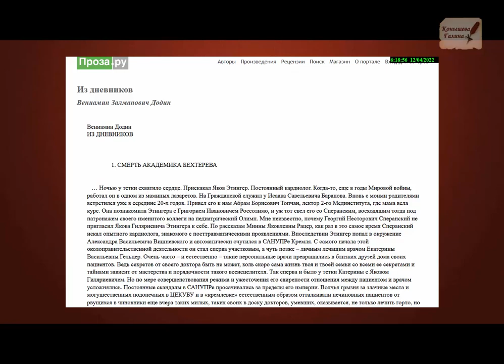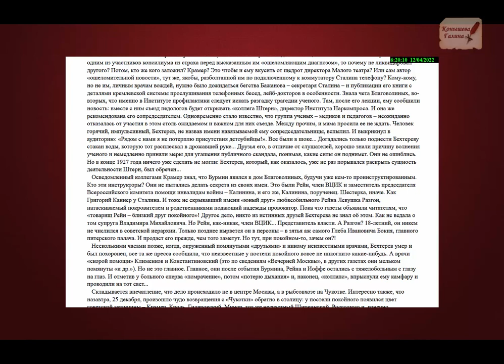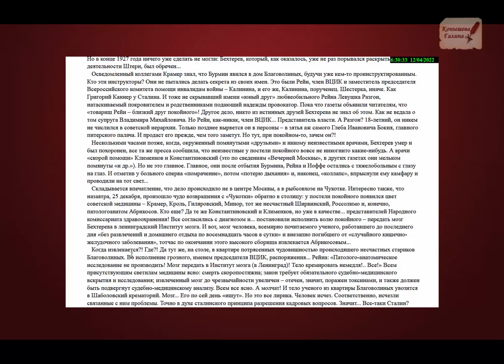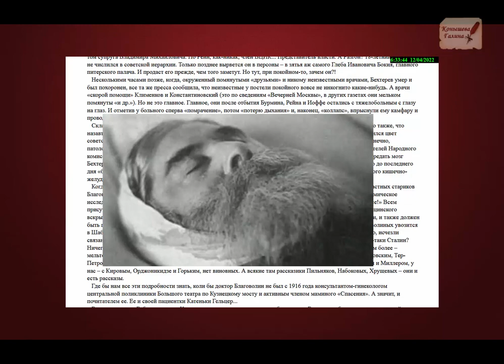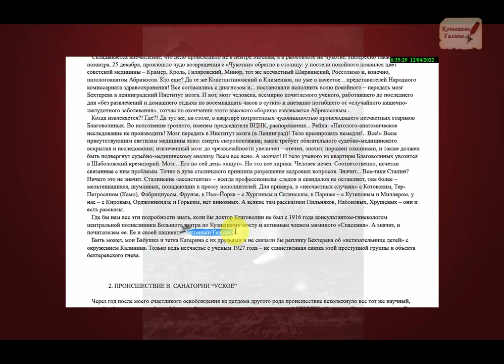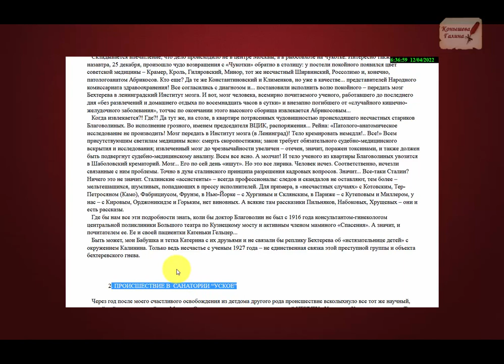Смерть Бехтерева. Версия-ШОК! 2 часть. Трусость-самый главный порок"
Уважаемые зрители моего канала.  2 часть фильма "Смерть Бехтерева"-ВерсияШОК. Трусость - самый главный порок."  Получается, что без Булгакова никак. Пока готовлюсь к очередной серии, выясняется, что в романе "Мастер и Маргарите" есть намеки на события, связанные со смертью Бехтерева. Вот неожиданность!. А с другой стороны, Михаил Булгаков вращался в кругу элиты того времени, знал, не только писателей, но и врачей, ученых, а так же знал и многие тайны той элиты. Прямо говорить было нельзя, а вот зашифровать можно.
Но оказывается не только Булгаков прикоснулся к этой теме. Кир Булычев написал детективный роман "Заповедник для академиков", Братья Вайнеры  написали очень мерзкий, пропитанный ненавистью постсоветский и антисоветский роман "Евангелие от палача", где оболгали А.С. Щербакова, лечащим врачем которого был Яков Этингер, проходящий по "делу врачей". Но эти книги Булычева и Вайнеров, можно сделать отдельным обзором, если вам это будет интересно.
Поддержать автора канала карта сбербанка 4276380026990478